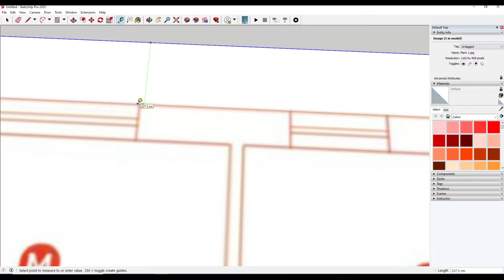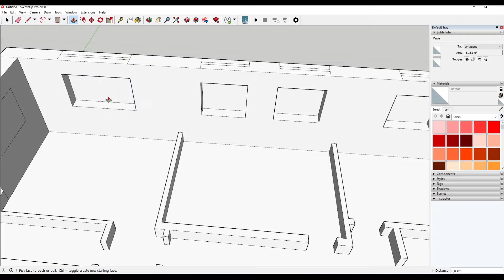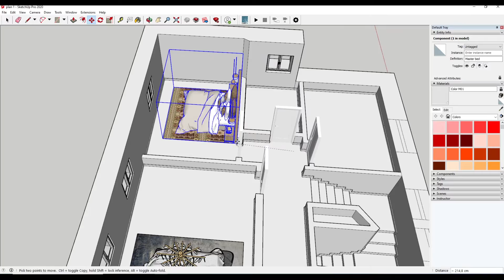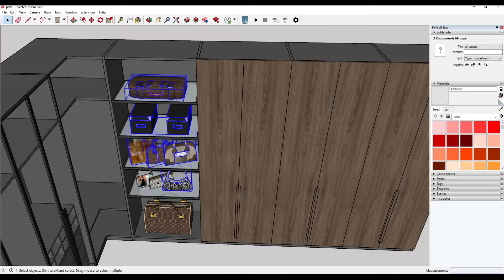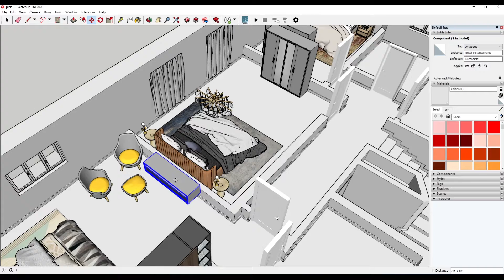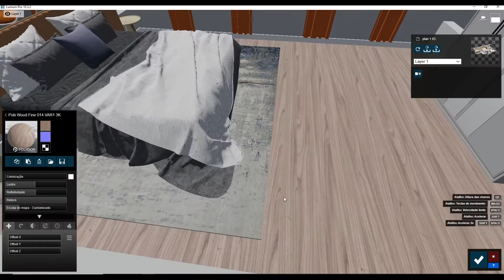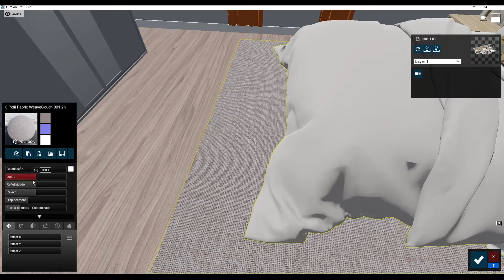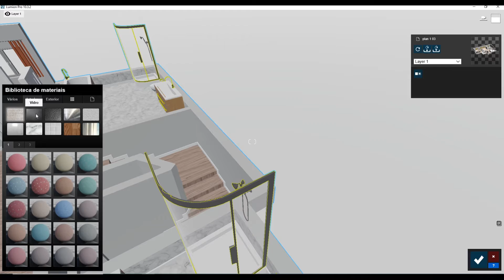How to make a 3D Floor Plan | Sketchup & Lumion